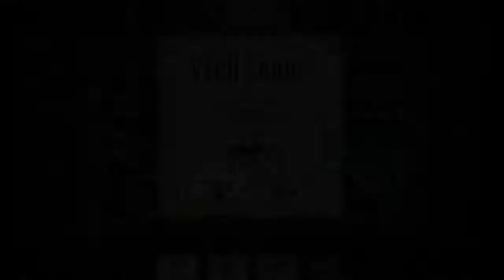Bridge Constructor Portal - Mobile Game Quickplay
What happens when you combine bridge engineering and the mischief from Aperture Science..?

Something I'm sure you do not want to miss.

So catch it now... FOR SCIENCE!!